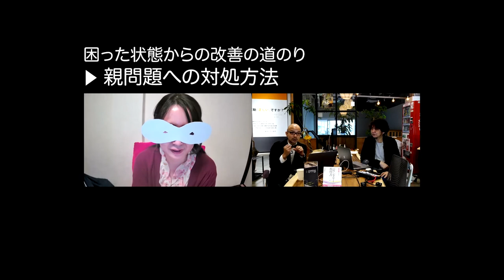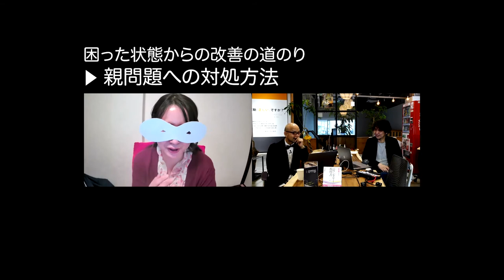考察。親問題〈健全度が低い時のタイプ2らしさが溢れていた「私」みたいにならないで（4）〉〜シン・エニアグラム〜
前にも出ていただいたことのある「マルさん」と再びトーク。自身が身をもって学んだ「タイプ2の困った状態からの改善の道のり」について紹介していただきます。

自己肯定感の低さがまねいた依存問題〈健全度が低い時のタイプ2らしさが溢れていた「私」みたいにならないで（1）〉〜シン・エニアグラム〜

他人に自ら溶け込むバウンダリー問題の対処法〈健全度が低い時のタイプ2らしさが溢れていた「私」みたいにならないで（2）〉〜シン・エニアグラム〜

親切心がまねいたSNSアクシデント〈健全度が低い時のタイプ2らしさが溢れていた「私」みたいにならないで（3）〉〜シン・エニアグラム〜

〈1回目登場のマルさんとのトーク動画〉
【音声改良版】自分自身を苦しめる正しさの呪縛と感情の境界線（バウンダリー）、そしてその開放 Part1〜ストレートエニアグラム vol.163〜

自分自身を苦しめる正しさの呪縛と感情の境界線（バウンダリー）、そしてその開放 （タイプ1の私がやったこと）Part2〜ストレートエニアグラム vol.164〜